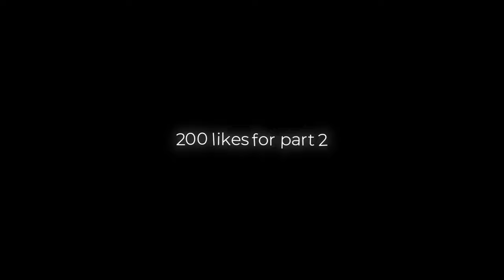All Garten of Banban 7 Teasers,Trailers & Gameplay (NEW Characters)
Euphoric Brothers:  @EuphoricBrothers

⚠️ Fanmade